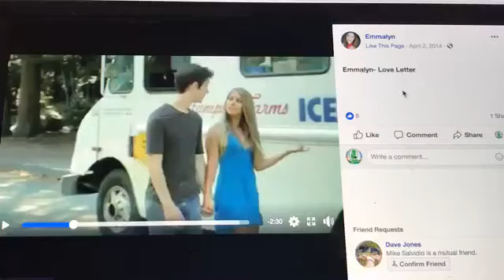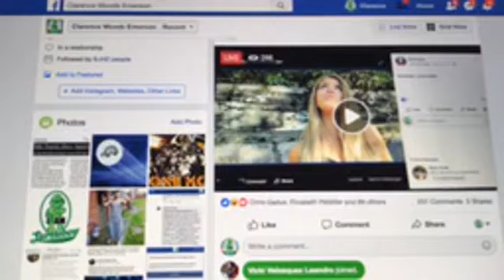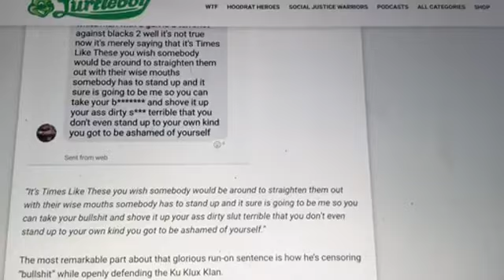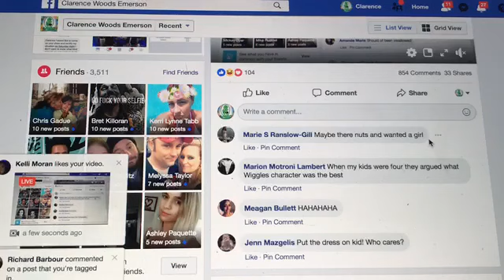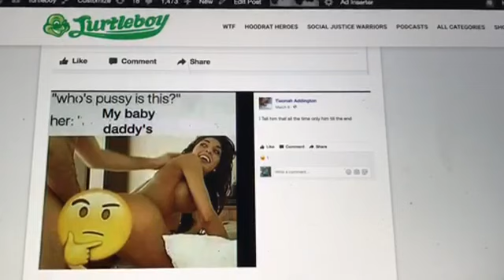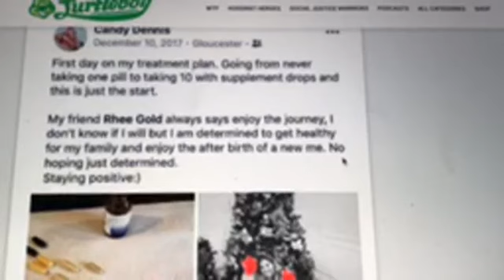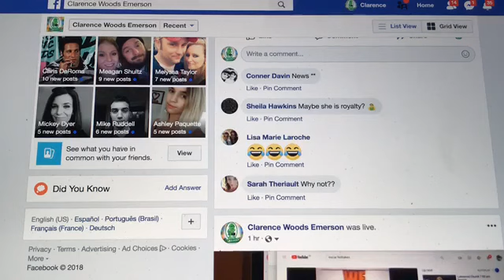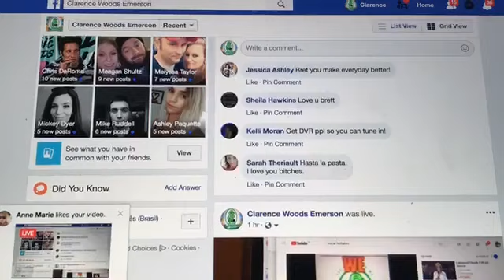Turtleboy Sports Live: 2018-07-29 ft Bret Killoran and Intern Turtle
Gentrified Jenny, Nurse Nodoff, Fitchburg Flufferupagus, Assholes celebrating cop killing, Arlington mailman victims, Westfield wang jockey, copy killers girlfriend, beluga beefcake, ask Turtleboy!